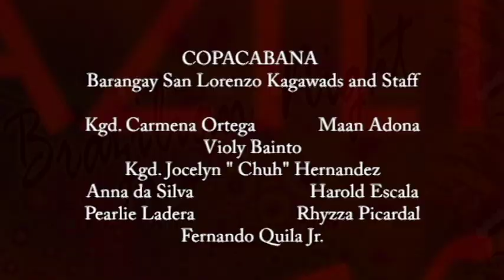Brazilian Night 2013 Barangay San Lorenzo Kagawads and Staff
COPACABANA
Barangay San Lorenzo Kagawads and Staff

Kgd. Carmena Ortega
Maan Adona
Violy Bainto
Kgd. Jocelyn " Chuh" Hernandez
Anna da Silva
Harold Escala
Pearlie Ladera
Rhyzza Picardal
Fernando Quila Jr.